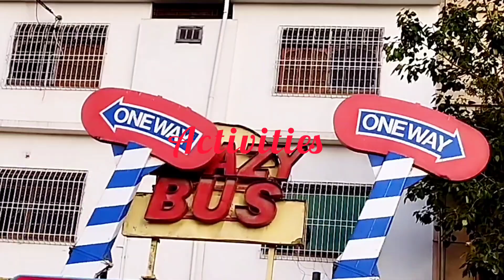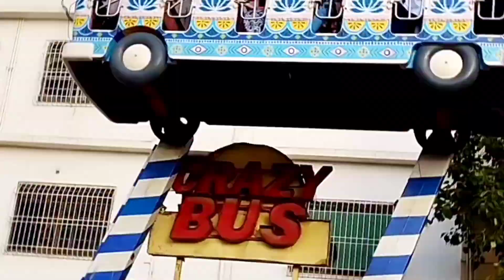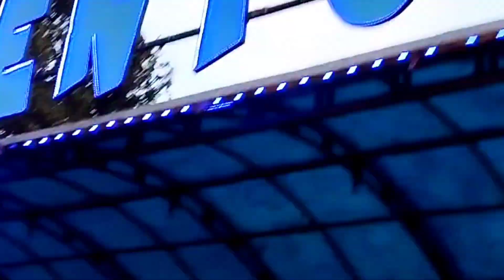Sindbad's Wonderland Gulshan Karachi 2023 | Sindbad Amusement Park | Karachi Places For Kids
best and economical place
kids adults all can enjoy at one place
food was yumm n fresh
3 belts were there to utilize
take information first regarding belts
then choose according to ur convinience